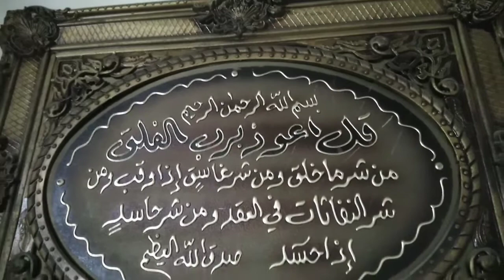Secret namin........... Usapang matino..........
Be happy life is so short. Gawin mo makulay at makabuluhan Buhay natin.